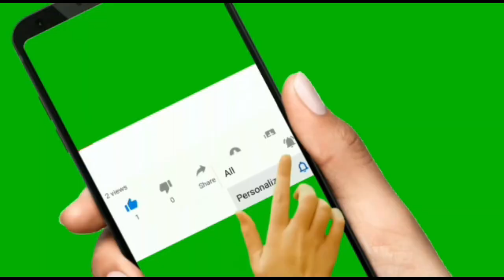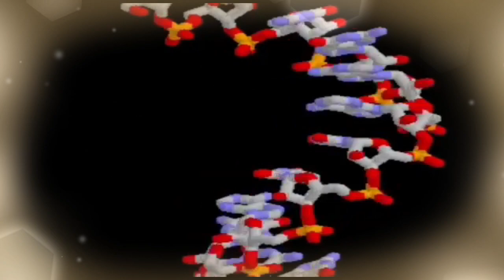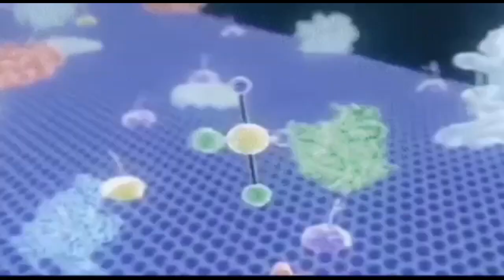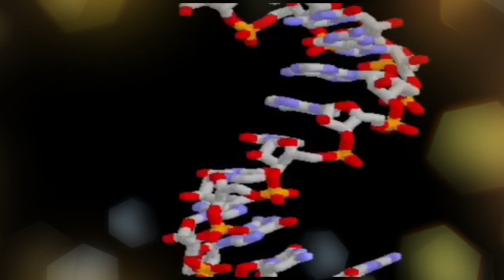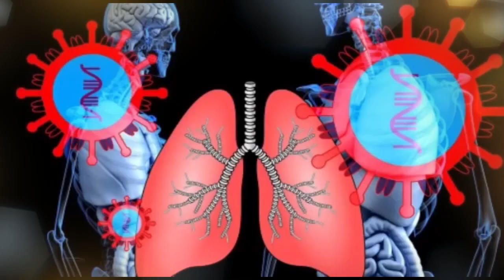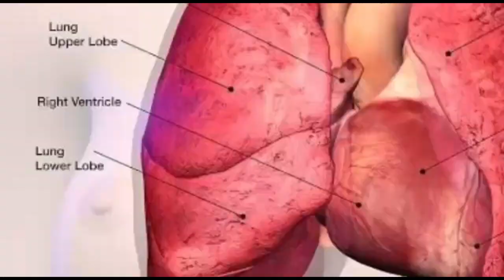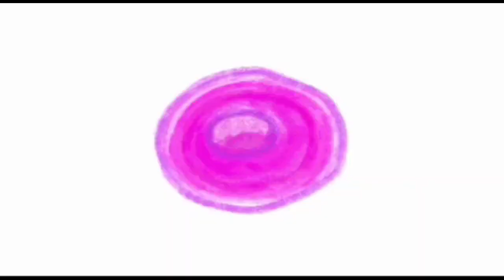# KiKi Tamil | கொரோனா இவ்வளோ intelligent ஆ? | Difficulty in finding the vaccine | # stay home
This video discribes  that how corono virus affect the human cells, how it hack the human immunity system and how it turns our immunity againts to our own healthy cells.

medicinal tips and health benefits of the spinach.